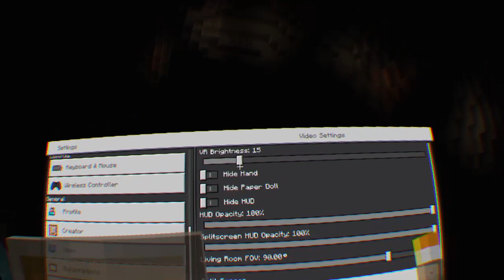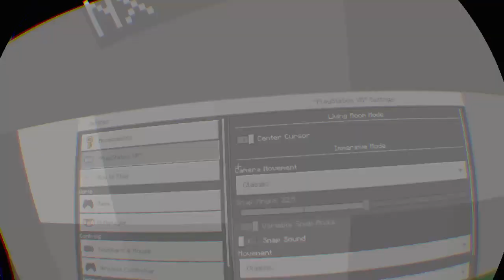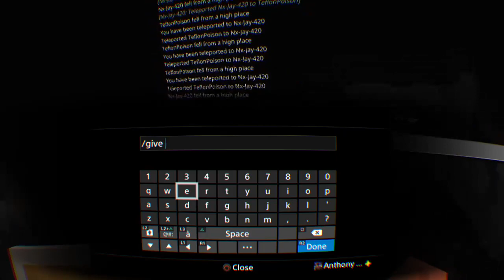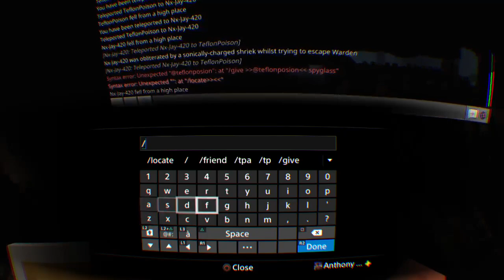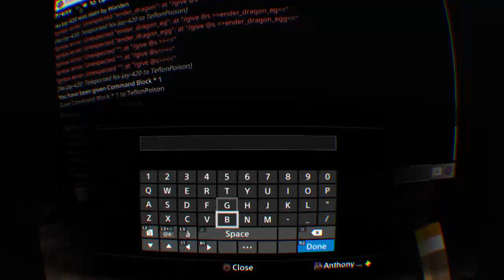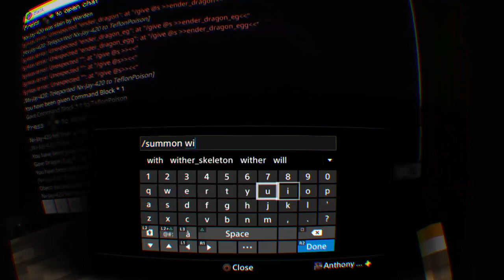Back 2 The Basics : Minecraft with friends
Hope You Enjoy! & I make you laugh and question why I'm laughing hahah
As well as leave some feedback & games to play on here. I want this to back a family bond between you all ! So chat it up!